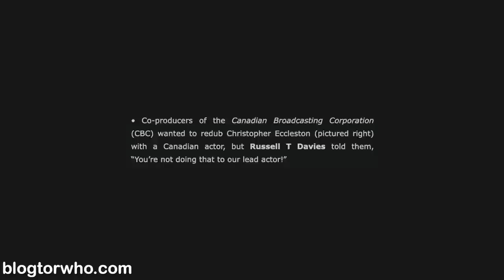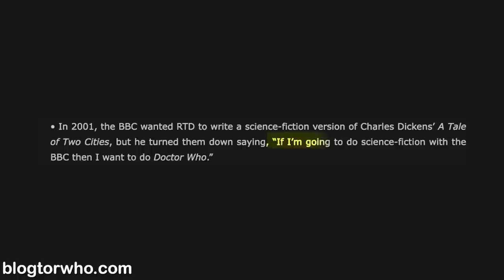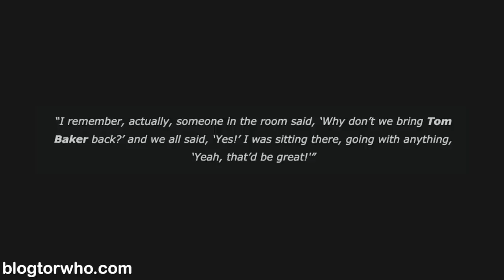How Tom Baker (Almost) Relaunched Doctor Who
Huge Thanks To @joeyunderwood for editing!